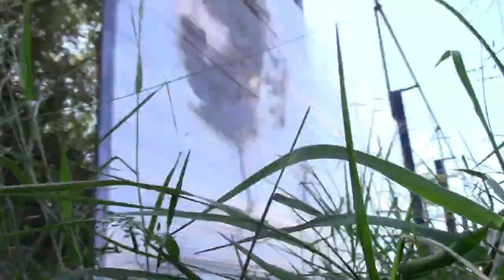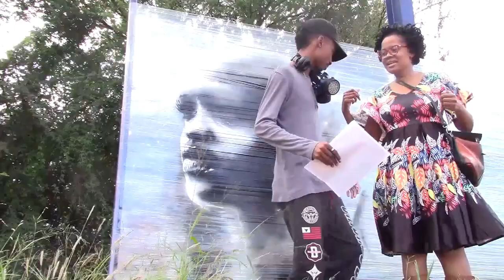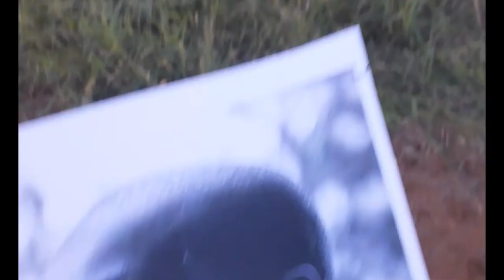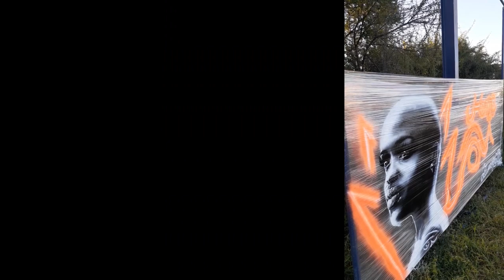Spent 3 hours Spray Painting Miss BOTSWANA👑 on Plastic "Palesa"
Cellograffiti of Palesa Molefe Miss Botswana, Graffiti on plastic

Music

Song: I-85
Artist: Kia

Song: Wolves
Artist: Kia